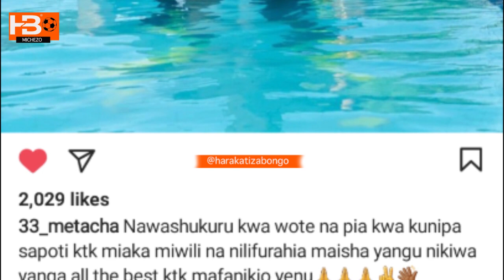BREAKING: Goli kipa wa Yanga Metacha Mnata awashukuru Yanga je anaondoka au vipi..??